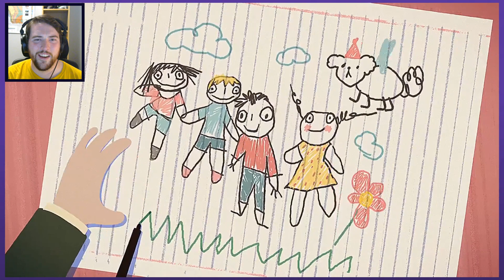THE GLITTER SIDE | Let's Play Little Misfortune - PART 2 | Graeme Games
Let's Play Little Misfortune
Release Gameplay

Welcome to LITTLE MISFORTUNE, the new adventure from Killmonday Games, the creators of Fran Bow. This game is a spiritual successor to Fran Bow, and take place in the same universe, while not directly being a Fran Bow 2 (something they ARE working on)

Little Misfortune won a poll on the channel, and will be receiving a full playthrough. Honestly, I am now super eager to learn more about this game and series! The choice and consequences seem really cool, and add a fun layer to the simple gameplay. I hope you enjoy this cutesy horror blend!
It is literally Misfortune, not Miss Fortune, or Missfortune.